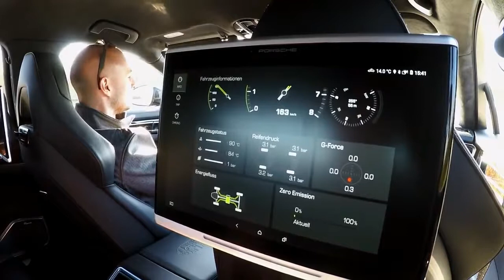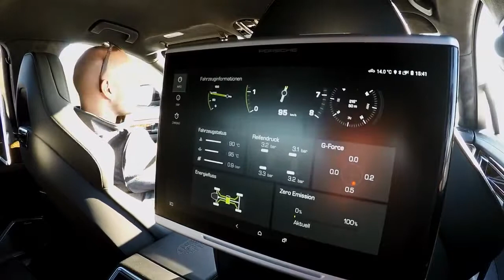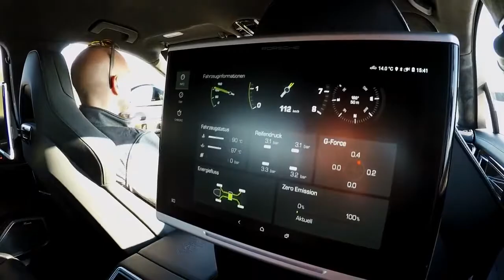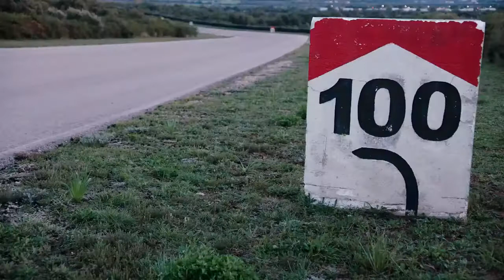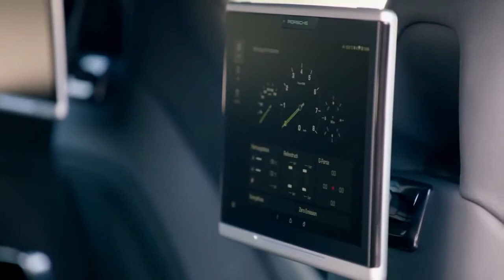2018 Porsche Panamera Turbo S E-Hybrid TEST DRIVE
2018 Porsche Panamera Turbo S E-Hybrid TEST DRIVE

2018 Porsche Panamera Turbo S E-Hybrid Acceleration Sound - Porsche first unveiled the Panamera in 2009, dropping the cover on its four-door’d 911 lookalike at the 13th Auto Shanghai International Automobile Show in China. Drawing its name from the Carrera Panamericana open-road rally from the ‘50s, the Panamera was a clear break from the brand’s sports coupe history. However, like the Cayenne SUV that came before it, the Panamera quickly established itself as one of Porsche’s staple model lines, selling well across several markets, especially in the U.S. To help broaden the sedan’s appeal even further, Porsche introduced the Panamera plug-in hybrid in 2013, followed by a second-gen release in 2016. Now, Stuttgart has introduced another electrified variant called the Turbo S E-Hybrid, and rather than just providing green sensibilities, the hybrid bits make it faster. In fact, with a twin-turbo V-8 and electric motor under the hood, the Turbo S E-Hybrid is the most powerful model to wear a Porsche badge at the moment, save for the 918 Spyder. Pair all that go with four-door comfort, oodles of cabin luxury, and even a long-wheelbase variant, and this thing looks to create a whole new niche all for itself.